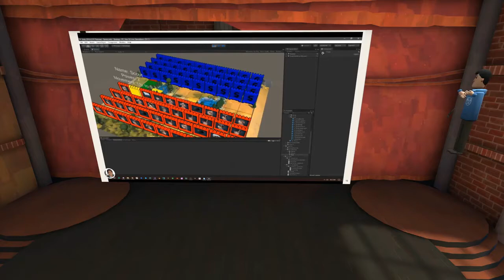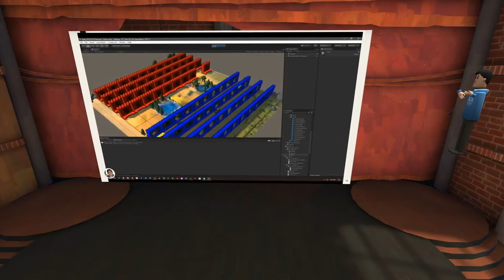See Our Student Created Projects and VR Worlds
learn how to build VR apps in VR with Unity here: more